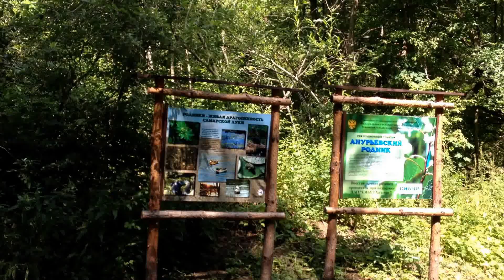Самарская Лука-Анурьевский родник